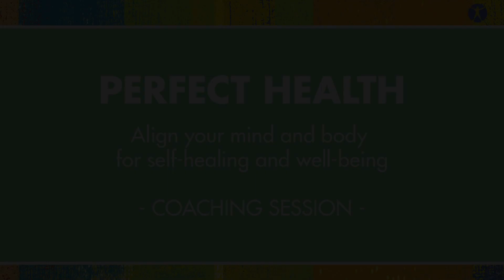"Perfect Health" Paraliminal with Dr. Paul Scheele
Using this Paraliminal regularly will enhance how you use your mind to positively affect your immune system, tolerance for pain, recovery from illness or injury, and level of health. It shifts your mindset from thinking in terms of sickness to terms of wellness.